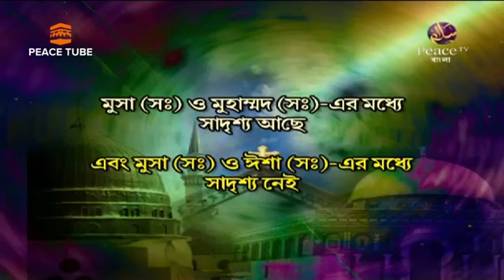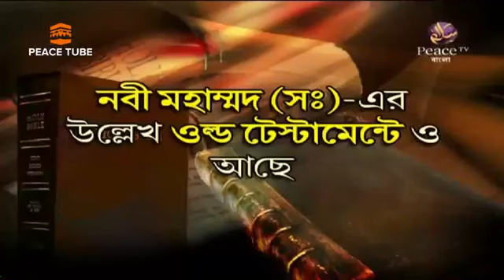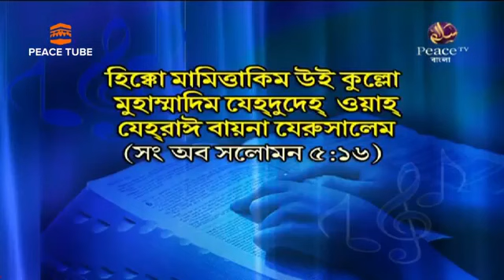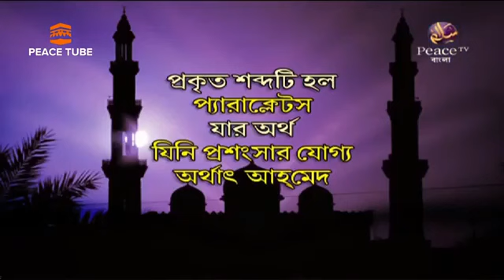৪.বিভিন্ন ধর্মগ্রন্থে মুহাম্মাদ সাঃ এর বর্ণনা। ডা. জাকির নায়েক